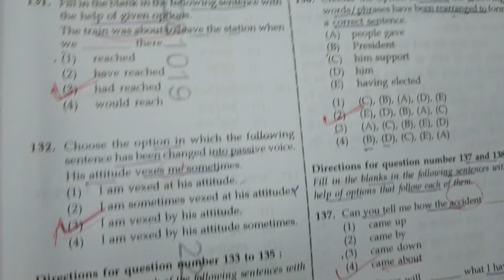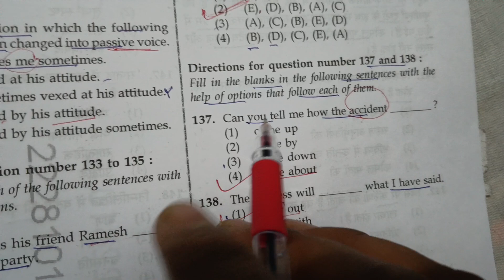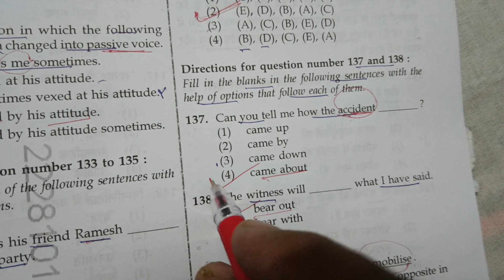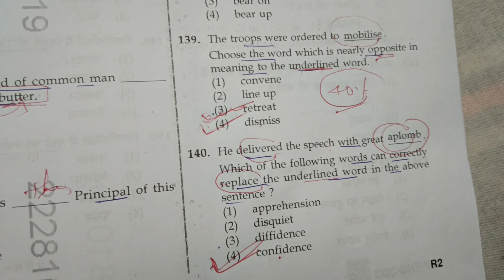EMRS PGT General English Answer key 2023 EMRS PGT ENGLISH ANSWER KEY 16 December EMRS PGT Answer key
EMRS PGT ANSWER KEY
EMRS PGT GENERAL ENGLISH

EMRS PGT GENERAL ENGLISH ANSWER KEY
EMRS PGT 2023 ANSWER KEY